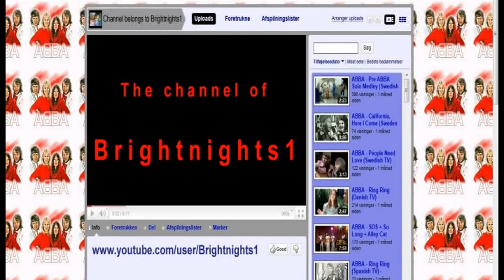Gazebo - I Like Chopin + Lunatic (Danish TV) - ((STEREO))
Gazebo - the Italian singer, who lived for 4 years in Denmark as a child, went to Denmark in April 1984 to perform 'I Like Chopin' and 'Lunatic' in the TV show Eldorado.

Gazebo was interviewed in Danish and this is more or less what he said:
"He speaks Danish because he has lived in Denmark for 4 years (from he was 7 to 11 years old). His father was a diplomat, so that's why they lived in Copenhagen/Denmark. He also says his favourite Danish food was 'pølsebrød med ketchup' (hotdog bun with ketchup), which I don't exactly think you can call Danish food ;-) Then he tells his first single hit in Italy was 'Masterpiece'".